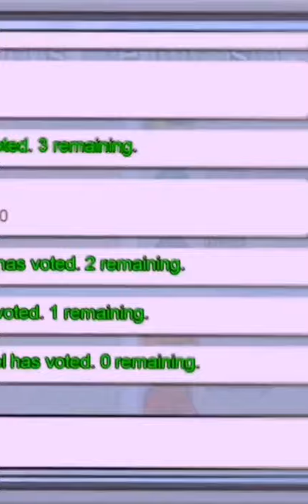КРАСИВАЯ ИГРА ЗА ПРЕДАТЕЛЯ В AMONG US